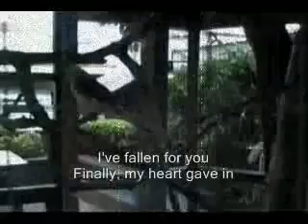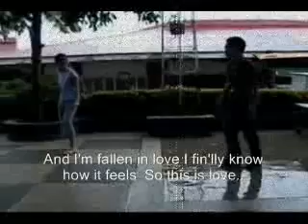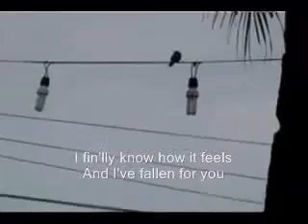I've Fallen For You by Jamie Rivera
Introducing Jordana dela Pena & Paulo Layugan
videographer, editor & director: ar'o

location: macabebe, pampanga & bulacan capitol park